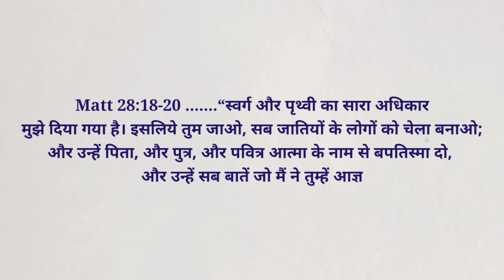God's Big Vision | PART 1 | Three Types Of Vision